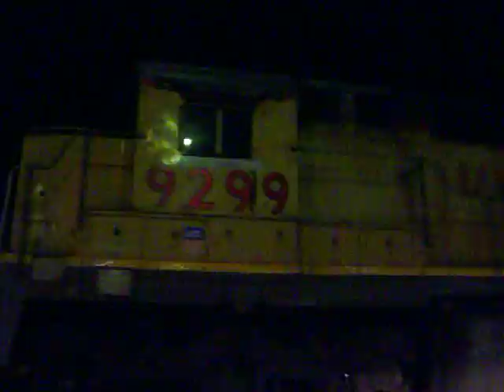NS 288 (7-??-11) GMTX SD60 and UP C40-8!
GMTX (Ex- Oakway) SD60 #9037
UP (NS lease) C40-8 #9299
NS 288 @ Trenton, Michigan